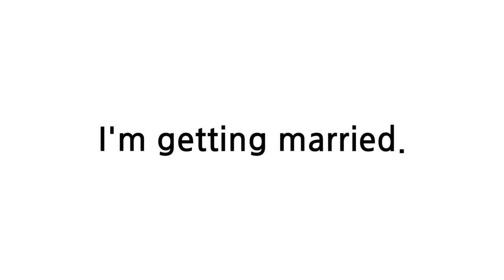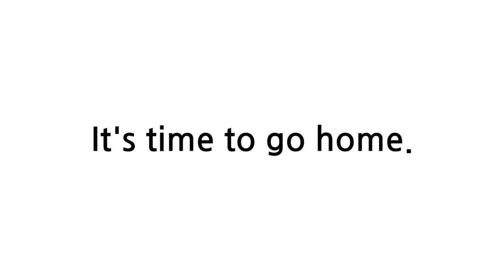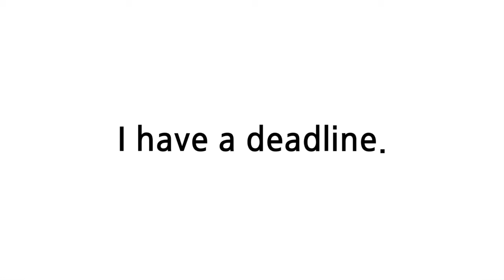배트면 영어회화 [기초훈련 15일]